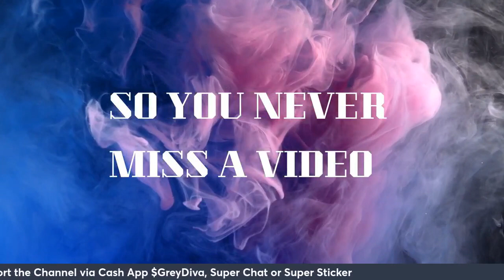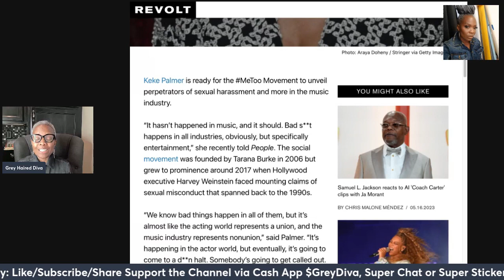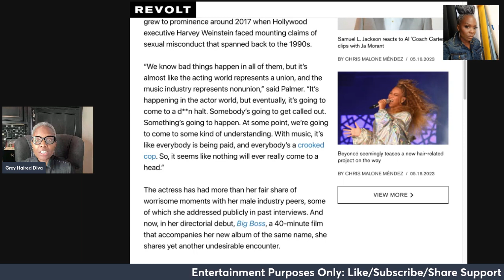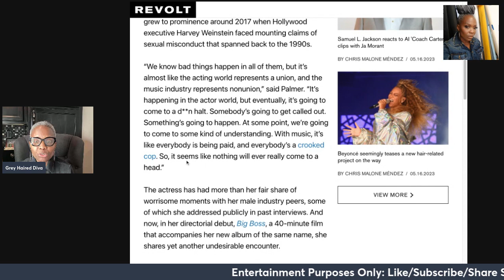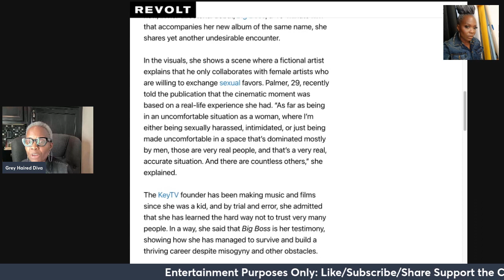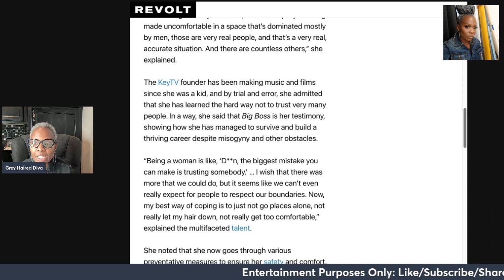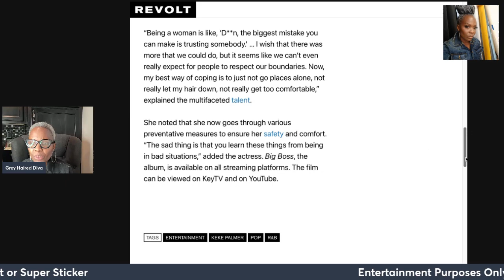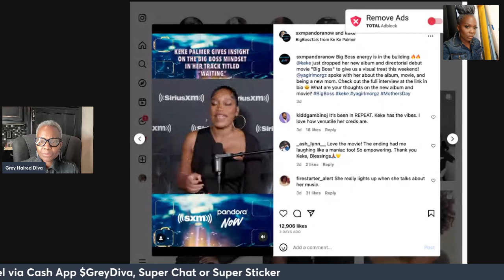Keke Palmer: The Music Industry is DARK, DEVIANT and Sinister. She GOES NOWHERE ALONE!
Keke Palmer calls out the music industry.  Stated change needs to happen.